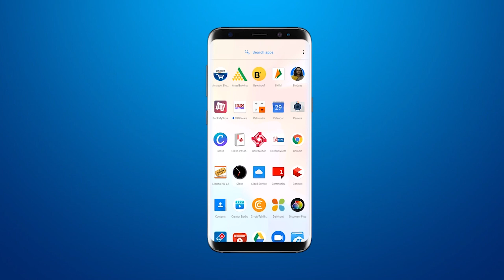ग्रामपंचायत चुनावको लेकर शहर जिलामें तैयारियां तेज ; केंद्रोंके लिए मतदान सामग्री को किया गया रवाना